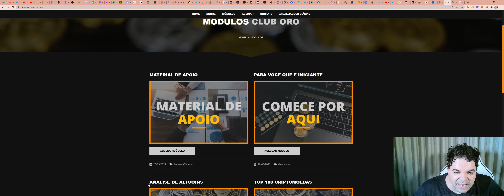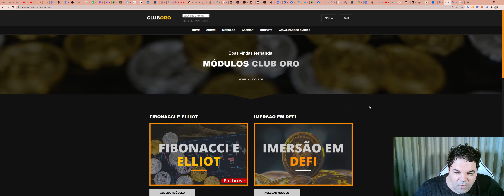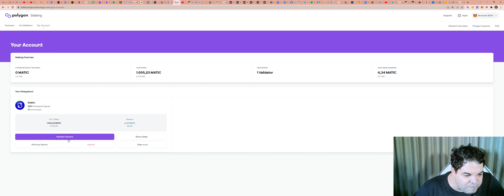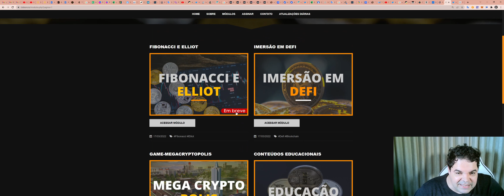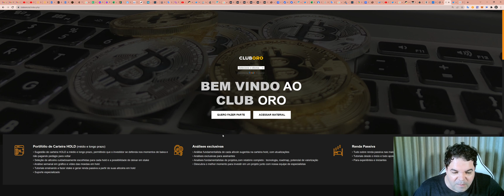Faça parte do exclusivo Club ORO: formaçao em blockchain, cursos , sala de sinais, imersão em DEFI.